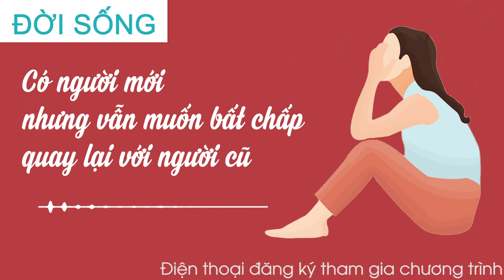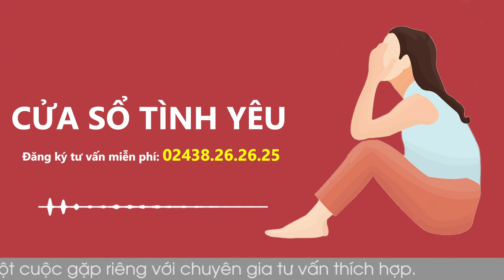Cửa Sổ Tình Yêu: CÓ NGƯỜI MỚI RỒI NHƯNG VẪN NHỚ NHUNG VÀ YÊU NGƯỜI CŨ | Tư Vấn Hôn Nhân Gia Đình